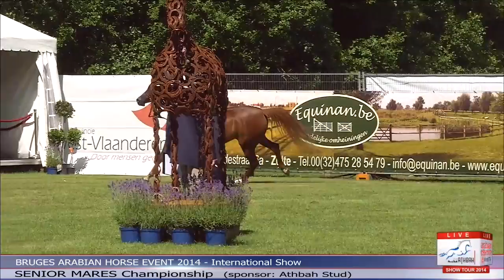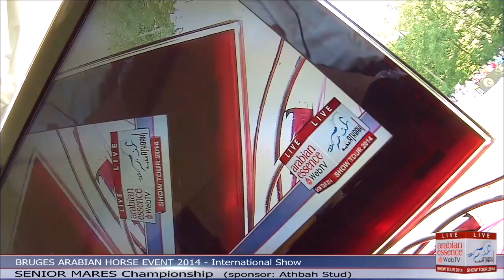Bruges - International Show - Senior Mares Championship